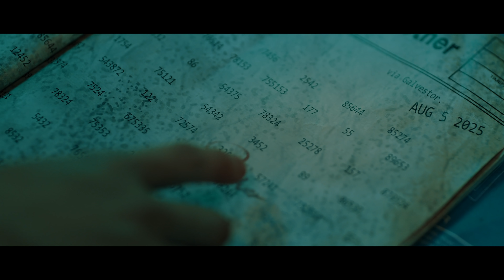[M/V Teaser #2] 골든차일드(Golden Child) 'Ra Pam Pam'